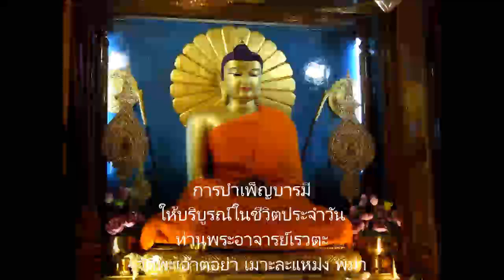บำเพ็ญบารมี_ได้ดีทุกวัน 1/5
การบำเพ็ญบารมีให้บริบูรณ์ในชีวิตประจำวัน ตอน 1/5 (แปลไทย), ท่านพระอาจารย์เรวตะ วัดพะเอ๊าตอย่า เมาะละแหม่ง เขตมอญ​ พม่า. โยมแม่พระอาจารย์เป็นชาวพม่า.​โยมพ่อเป็นชาวไทย. พระอาจารย์อยู่พม่าตั้งแต่เด็ก. พูดพม่า_อังกฤษ_บาลี คล่องกว่าภาษาไทย. กราบขอบพระคุณต้นฉบับจากชมรมใฝ่ธรรมวันพุธ.